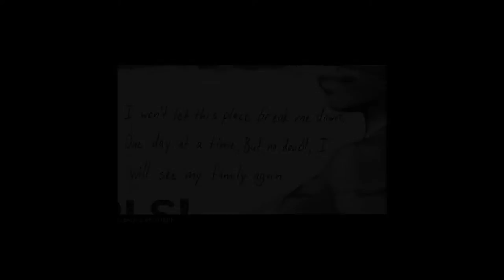Mafia3 eps2 KNOTS theFunniestGamer